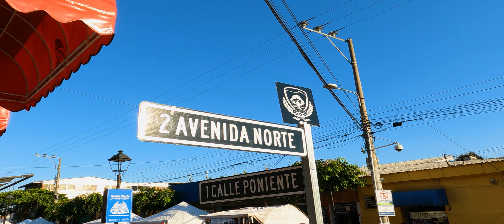Ciudad de Santa Tecla, El Salvador 🇸🇻 || 4k 60fps Time Lapse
Santa Tecla de día, en la tarde y en la noche. Siempre bella